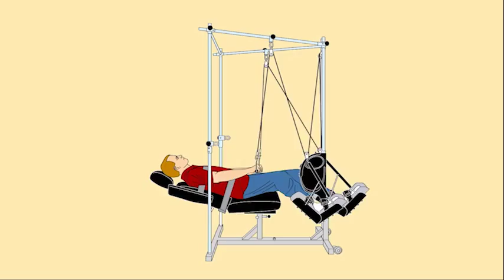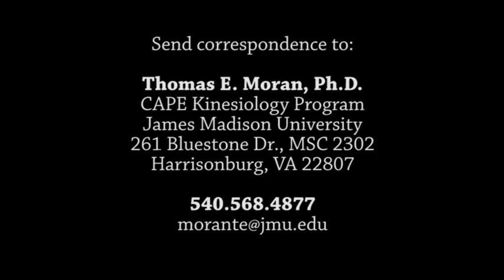Quadriciser for Schools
Watch Dr. Moran explain how his study shows that the Quadriciser Robotic Therapy System is needed in the schools today.